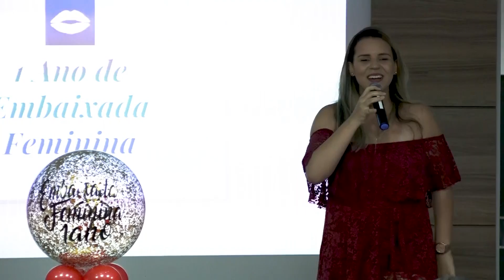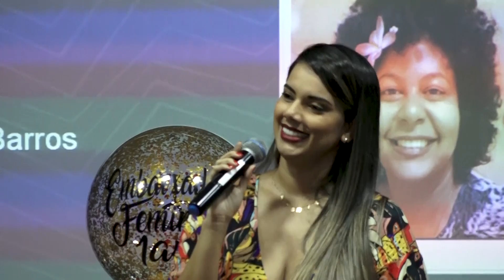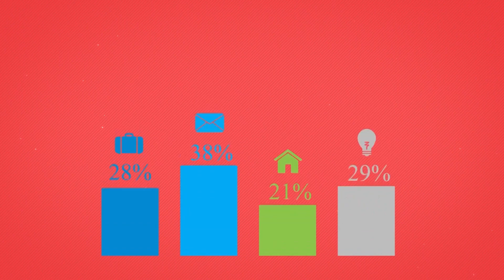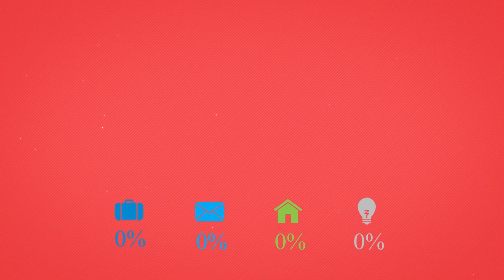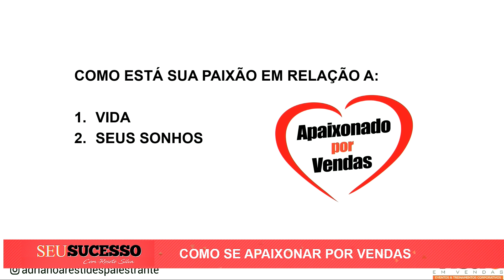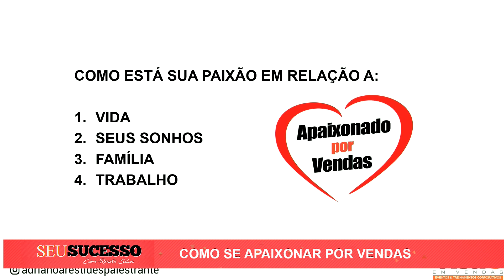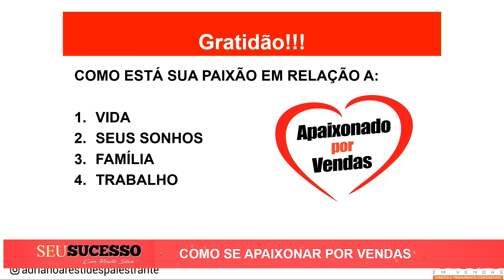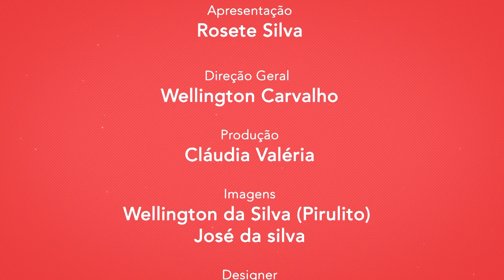Programa Seu Sucesso (31/01/2020)